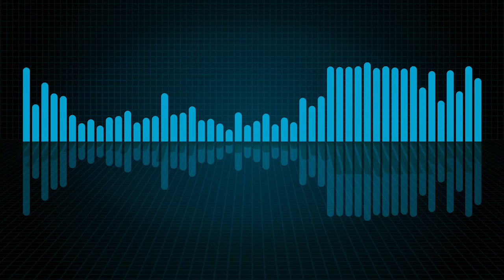ILFL Podcast Episode #2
Here is our 2nd Podcast for 'Inner London Football League'

Follow us on:
Facebook: Inner London Football League